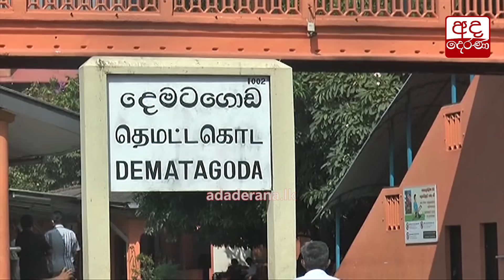හිතක් පපුවක් නැති මිනිසුන්ගේ වැඩ... සංවේදී දර්ශන සහිතයි....